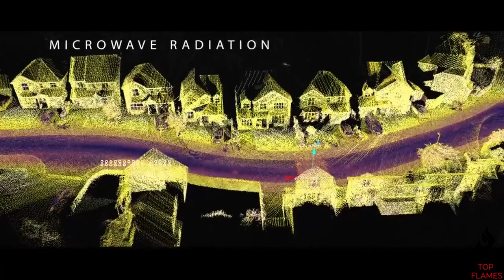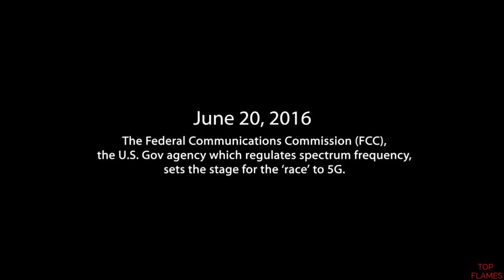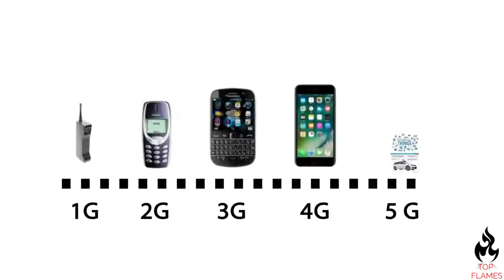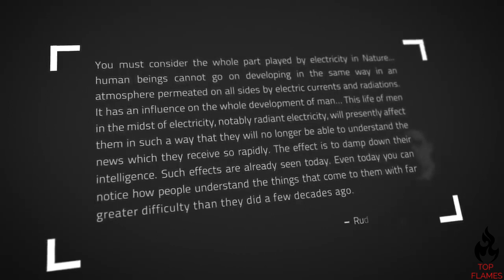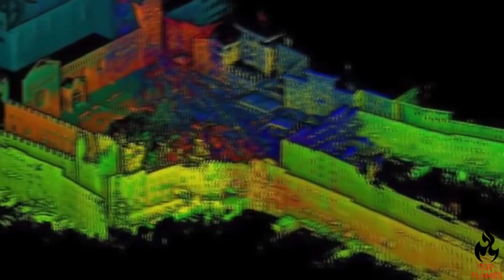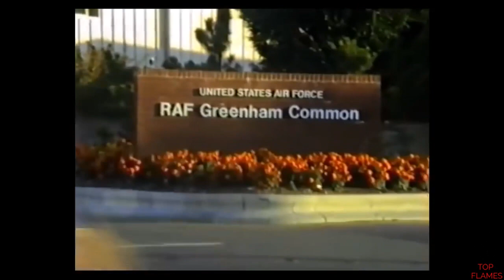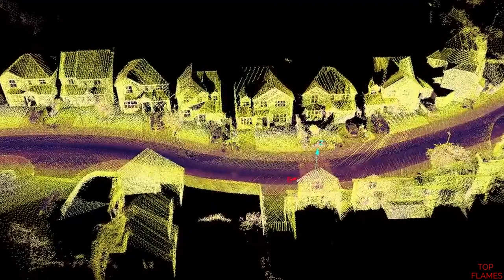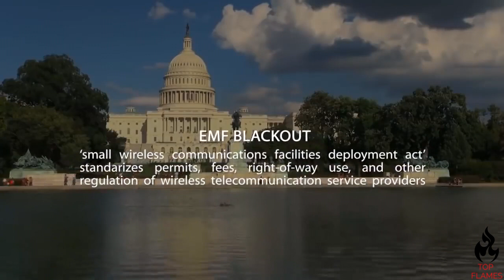5G CONSPIRACY THEORIES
5G CONSPIRACY THEORIES CELL PHONE TOWERS